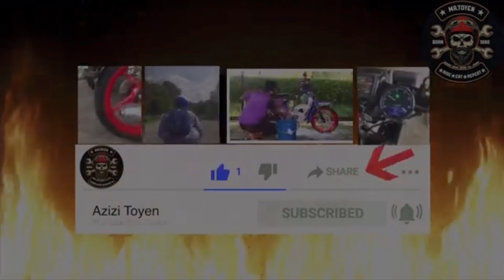Layan Coner Balik Pulau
Sorang-sorang pun jadi keja Acah2 Tozen Koner versi slowmo slow ride takut terjun gaung balik pulau😂